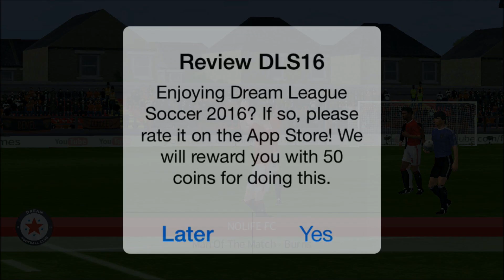Full Speed Ahead! : Dream League Soccer 16 #4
Today we fit 4 games in one video.